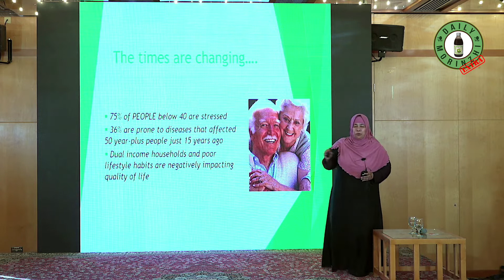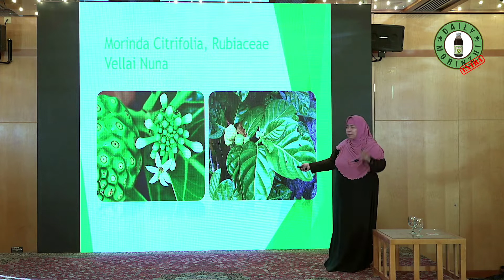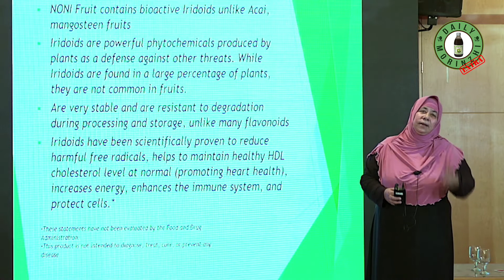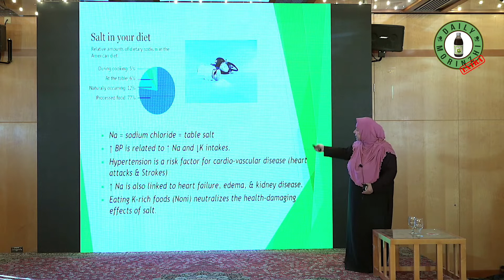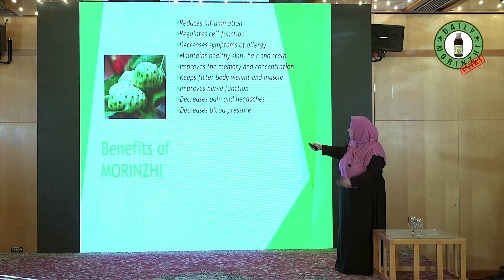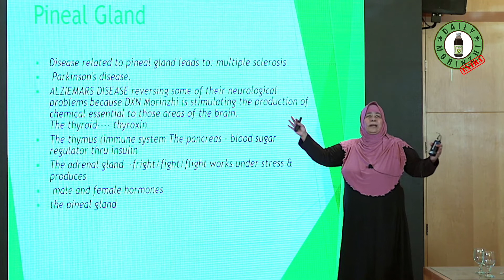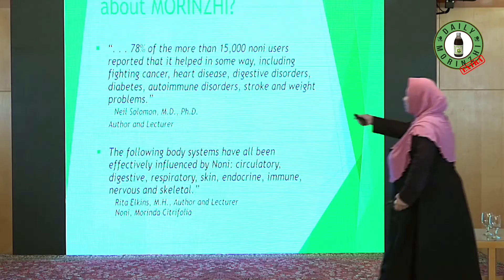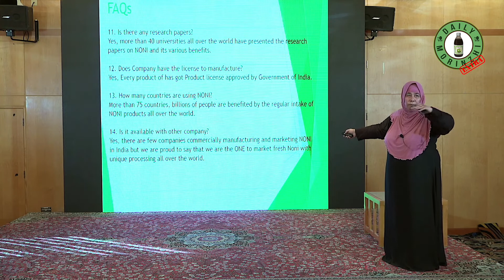Known & Unknown of Morinzhi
Dr. Asma Munir - Known & Unknown of Morinzhi
Al Ain - United Arab Emirates
07/02/2020

About Morinzhi
1. Morinzhi improves endocrine system, regulates hormones.
2. Morinzhi enhances immune system.
3. Morinzhi relaxes blood vessels, regulating blood pressure.
4. Morinzhi increases blood flows to cells, tissues and organs, prevents coronary heart heart disease.
5. Morinzhi Improves pancreatic functions, regulates blood sugar.
6. Morinzhi increases endorphin hormones, relieves anxiety and depression.
7. Morinzhi has anti- inflammation and pain relief effect.
8. Morinzhi aids anti- histamine reactions, relieves allergies.
9. Morinzhi contans antioxidant, thus slows down aging.
10. Morinzhi improves lungs functions.